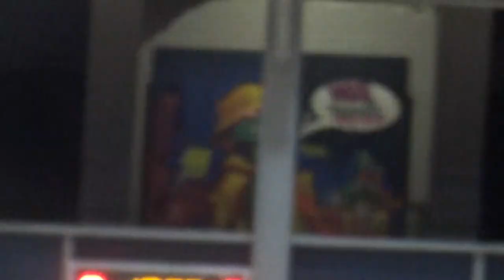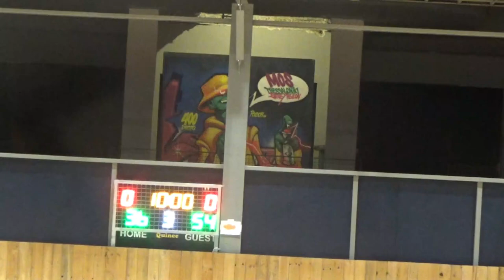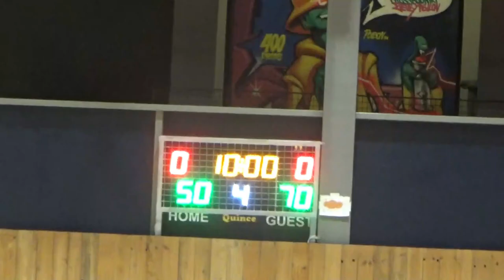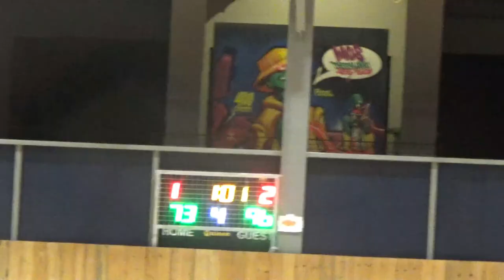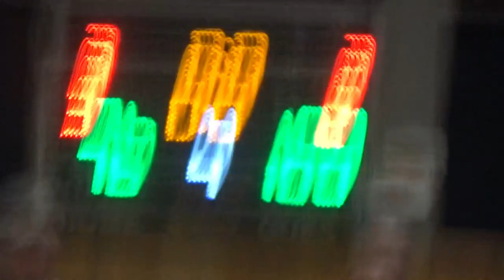Basketaki Salonica Cup - Brick City Salonica VS Stefanina Timberwolves (22/9/2024)